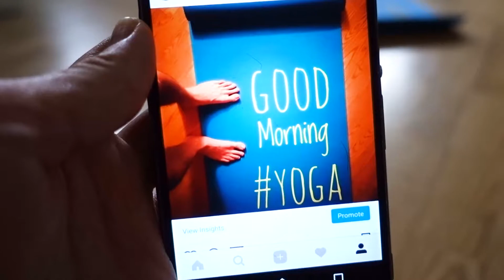SZYBKI NUMEREK W WINDZIE - Ludwik C. Siadlak VLOG 20171119